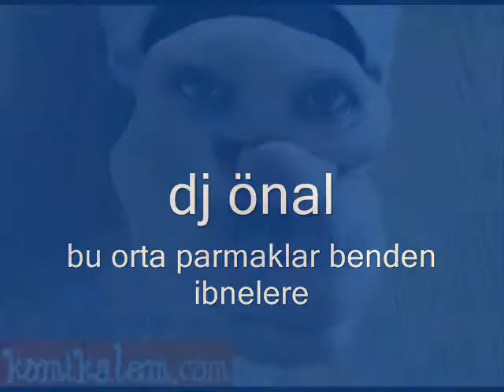eminem orta parmak (dj önal) + nah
herkese benden bir orta parmak